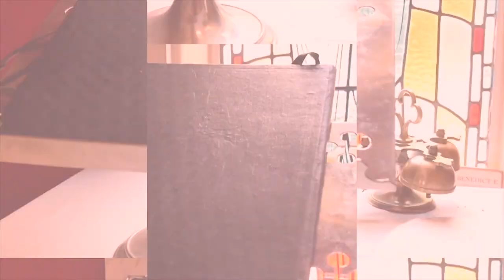Beyond Ep | 13 | with Fr Richard Majuta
Beyond Ep 13
In this episode, Fr Richard Tsanangurai Majuta of the Archdiocese of Harare speaks on priestly and religious life as highlighted in his recent compositions: VaPriste Vokumba Huru and Makateketerwa Kuna Mwari.